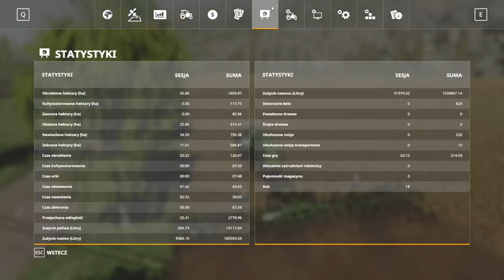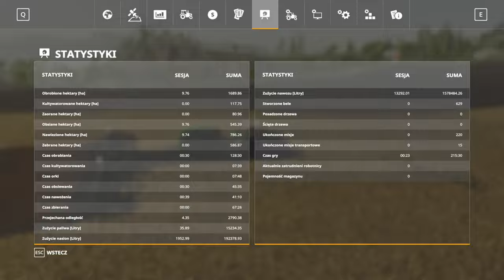FS 19 FELSBRUNN #106 Siewy rzepaku 2023